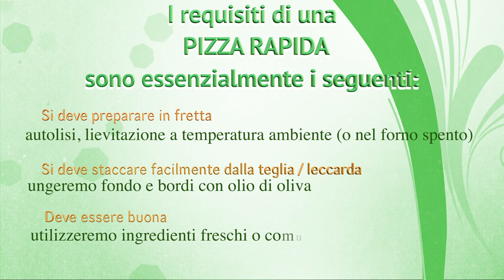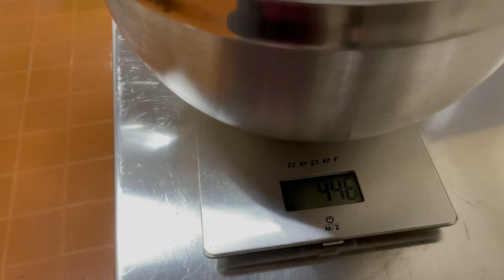Pizza Veloce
Avete desiderio di festeggiare qualcosa, ma non avete il tempo o le capacità di fare una lievitazione over night? Questo breve video vi illustrerà le fasi fondamentali per preparare una pizza facilmente senza però tralasciare il suo gusto e la sua digeribilità. In futuro, in un altro video, vi mostrerò, invece, la lievitazione lunga, così da poter fare la differenza nel risultato finale. Mi resta solo da augurarvi buon appetito!